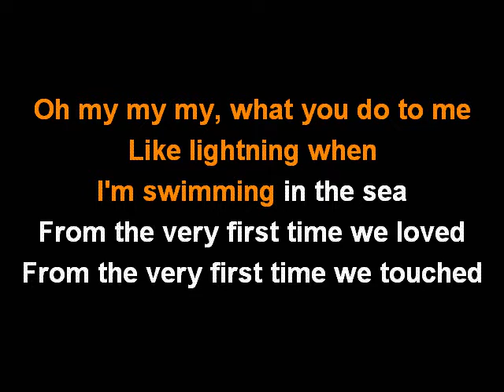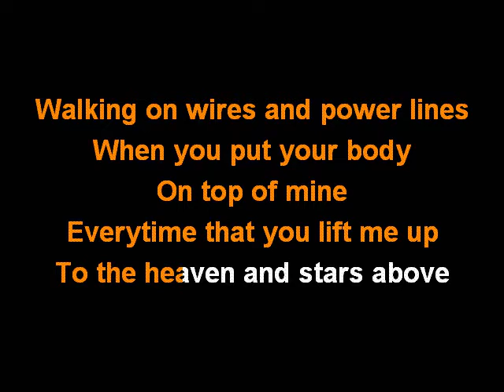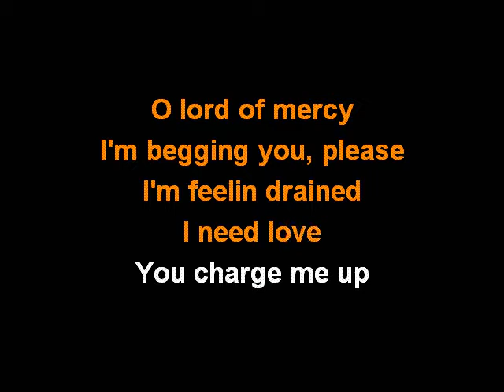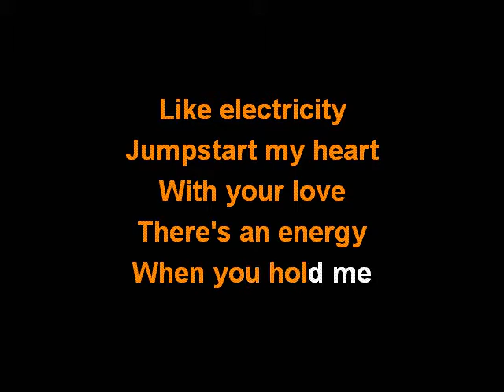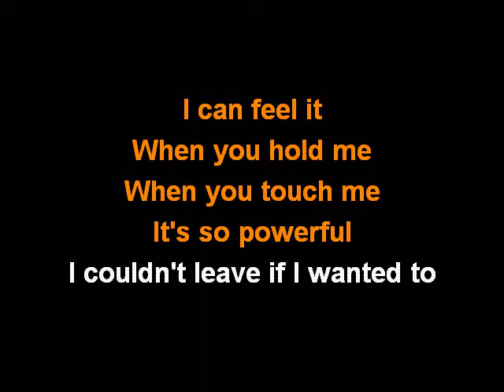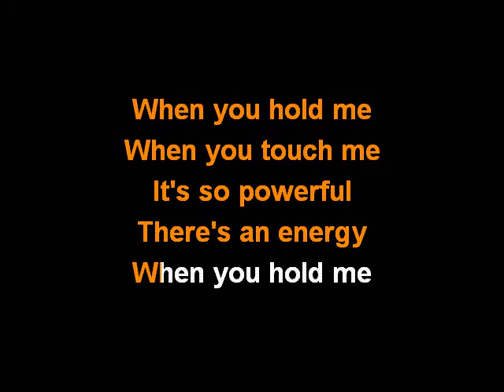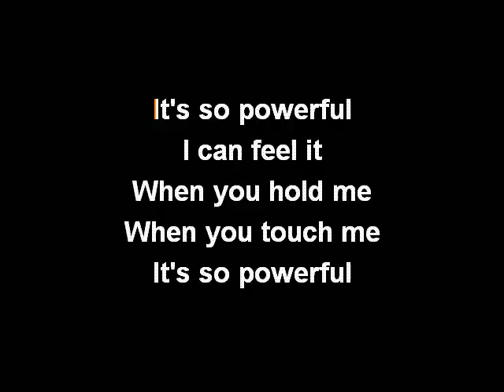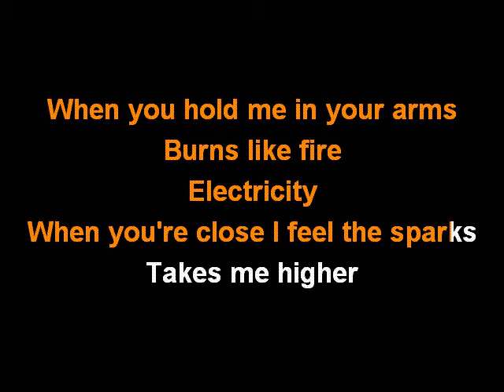MAJOR LAZER - POWERFUL KARAOKE COVER LYRICS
Sing with MAJOR LAZER and POWERFUL.